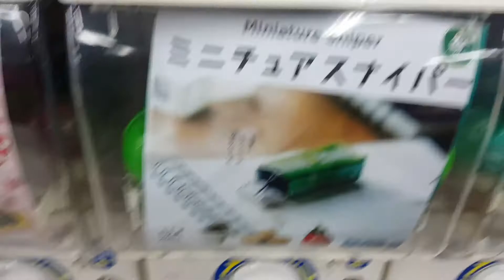Miniature Sniper 花生什麼6?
又來了！每次射完飛鏢必去的玩具反斗城，看轉蛋區沒新貨，繼續再轉一隻狙擊手來玩，希望扭到口香糖狙擊手……